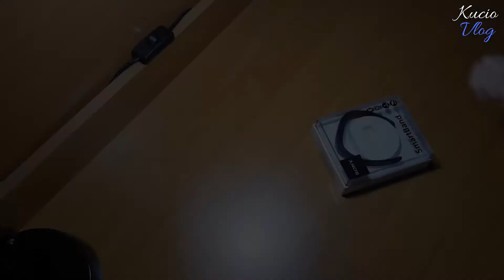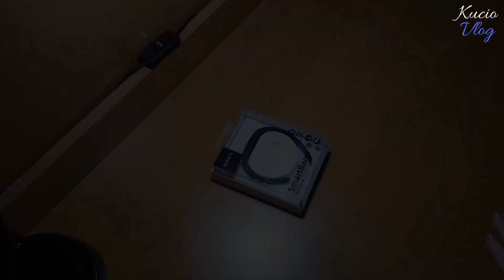Oferta sprzedaży: Wymienny, czarny, pasek do urządzenia SMART BAND, Sony + gratis. | 📜 KucioVlog 🎬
Hej❗👋
⬇⬇ Linki, które mogą Cię zainteresować ⬇⬇

oraz

Dzięki i do następnego wpisu 📜 / vloga 🎬 ❗ 😉